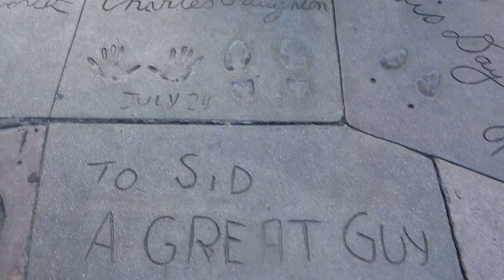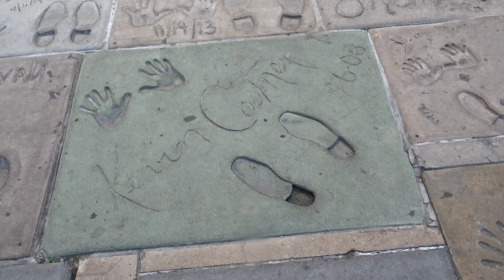Paseo de la Fama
El auténtico, delante del teatro chino